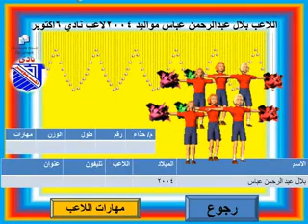اللاعب بلال عبد الرحمن عباس مواليد 2004 نادي 6اكتوبر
اضغط
 لرؤية الفيديو الخاص  بالاعب  بلال عبد الرحمن عباس  مواليد 2004 نادي 6 اكتوبر تم التصوير يوم السبت 9 / 11 / 2013